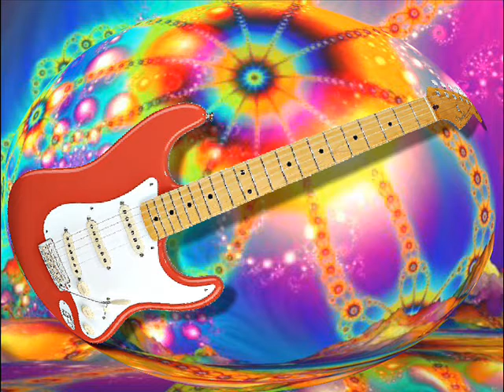rebecca (C) original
A Shadows type composition recorded in my bedroom today..with my cockatiel tweeting in the background. this was going to be a rough tester as I was writing as I was going along. All into cool edit.
With flu and laryngitis I cant even talk letalone sing,,so it was time for an instrumental.
All reverbs were added at mixdown straight out of cool edit as my zoom broke some weeks ago..so it was recorded dry...yuk.
RHYTHM GUITAR,, ACOUSTIC VIA MIC
ALL LEAD...STRAT DIRECT IN.
BASS..HOFNER IGNITION. DIRECT IN.